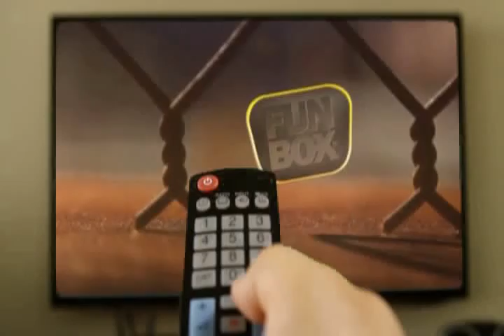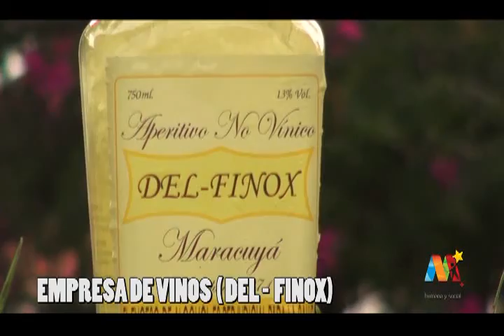Magazine Miranda Más Humana y Social 31 marzo 2017